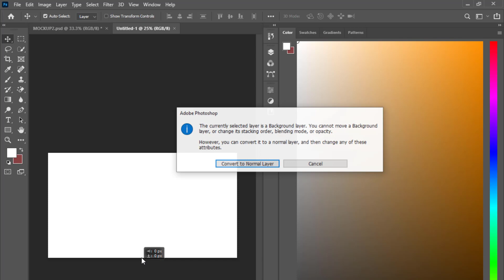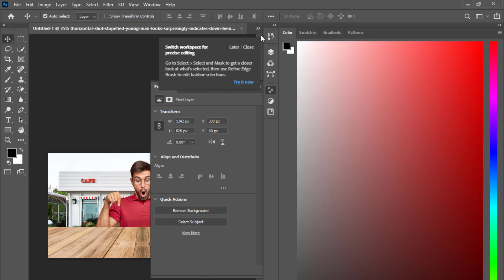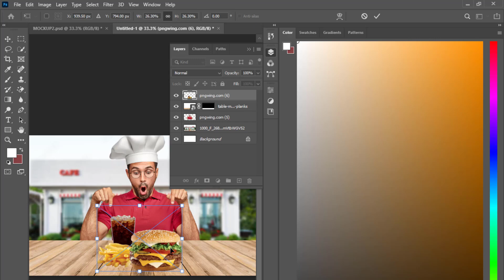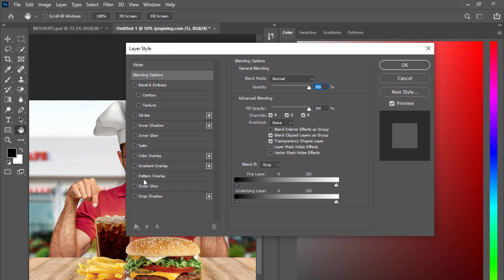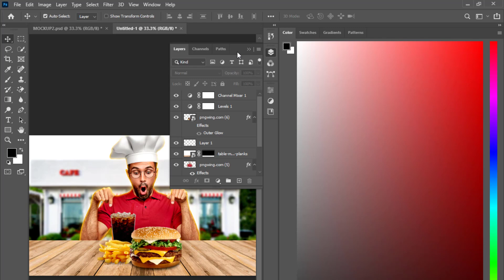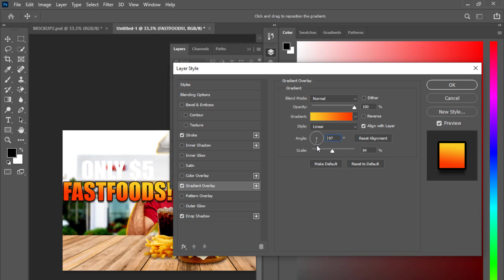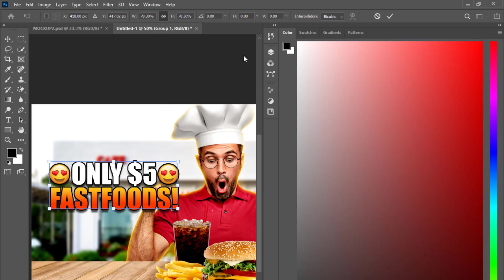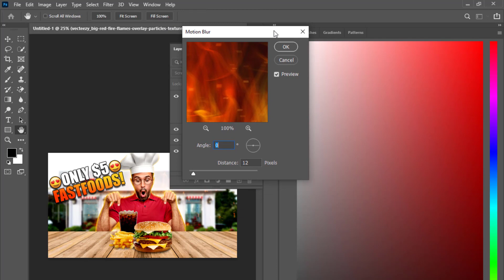Food Channel YouTube Thumbnail Design In Photoshop | Photoshop Tutorial For Beginner